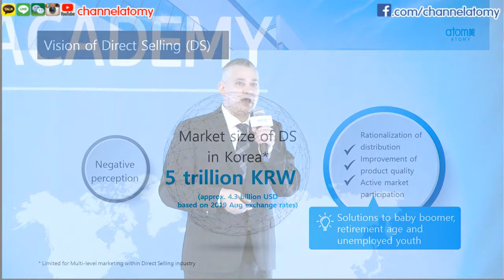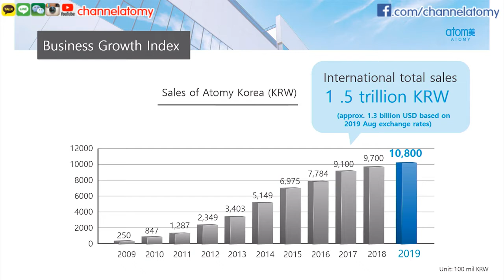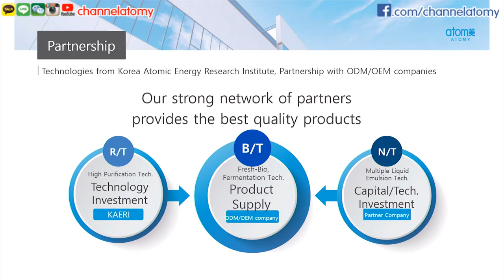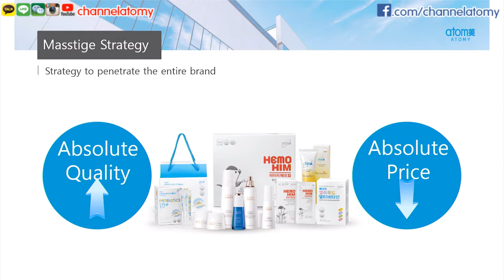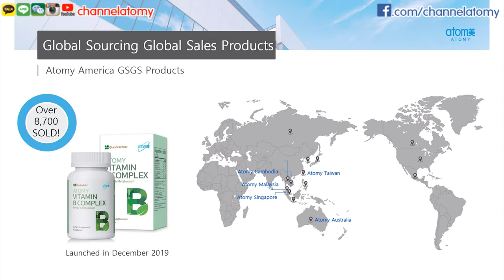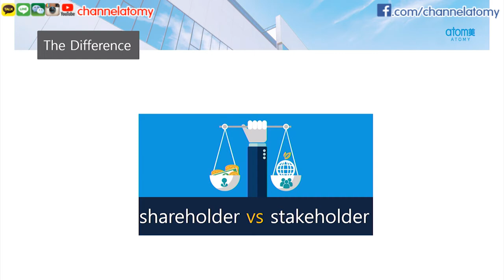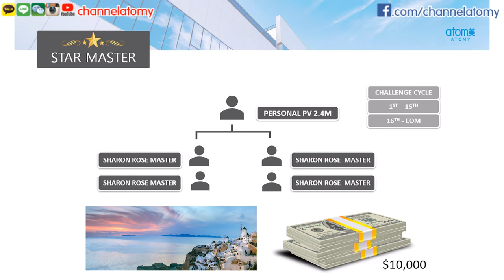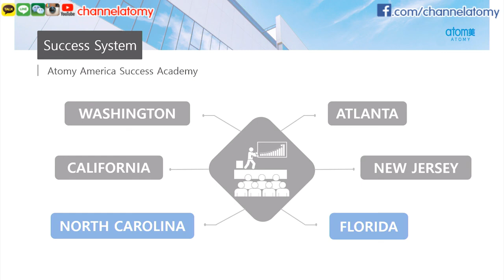[USA Success Academy] 2020 February Los Angeles Academy Company Introduction - Steven Saunders DM